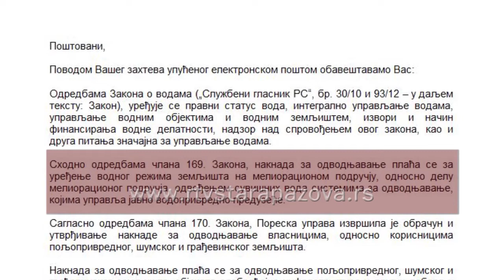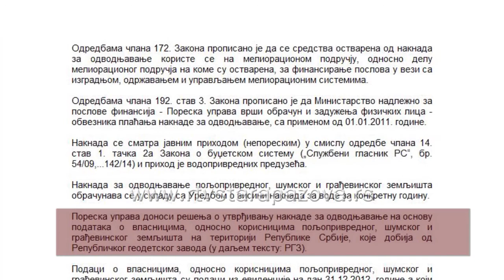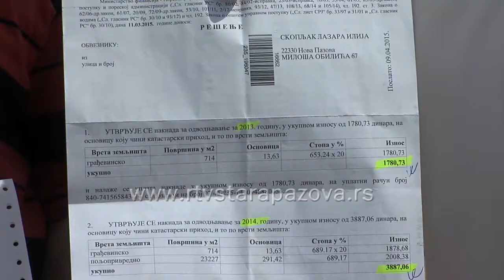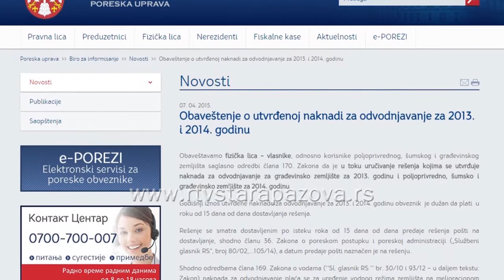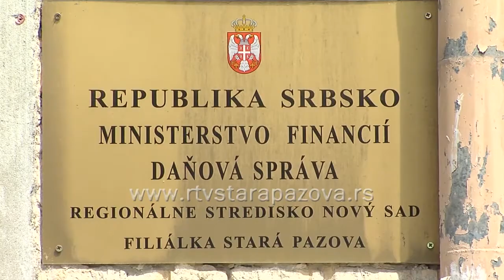Naknada za odvodnjavanje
Naknada za odvodnjavanje, za koju građani ovih dana dobijaju zaduženja, utemeljena je u odredbama Člana 169. Zakona o vodama, stoji između ostalog u odgovoru koji smo dobili od Poreske uprave, a nakon više poziva naših sugrađana.